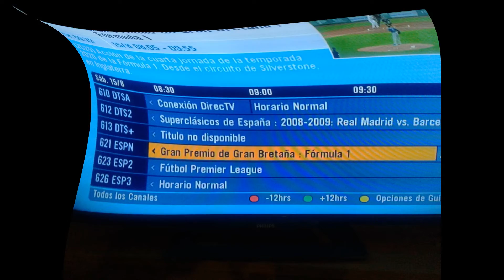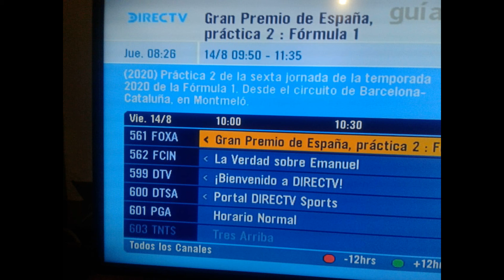20-06010 - Horarios F1 GP España 2020 – Transmisión Por DirecTv Prepaga, Argentina.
Hora de Argentina, para ver en vivo Fórmula 1, por DirecTv Prepaga.

20-06010 - Horarios  F1 GP España 2020 – Transmisión Por DirecTv Prepaga, Argentina.